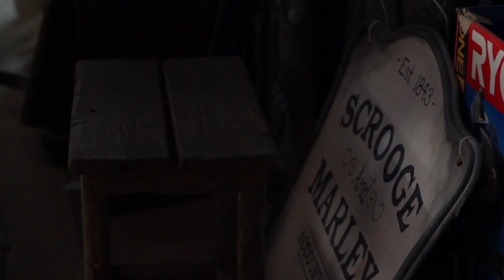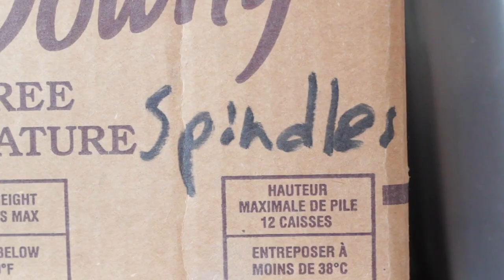The Life of a Prop